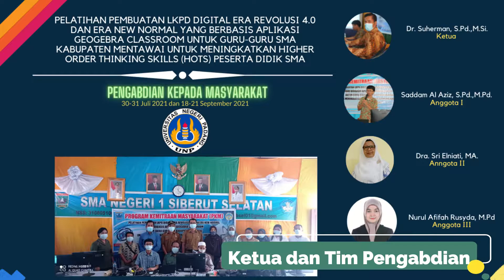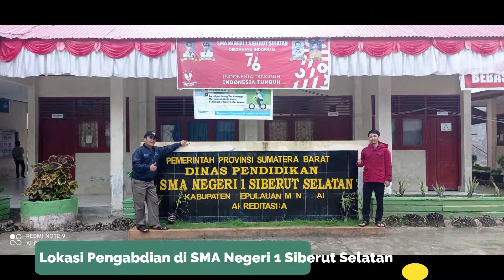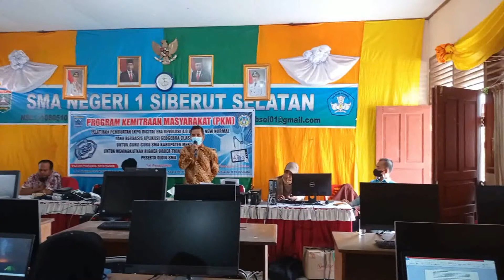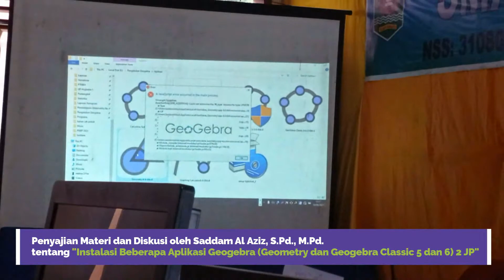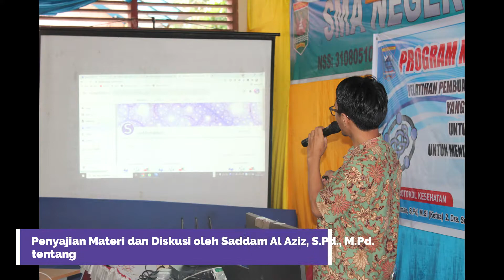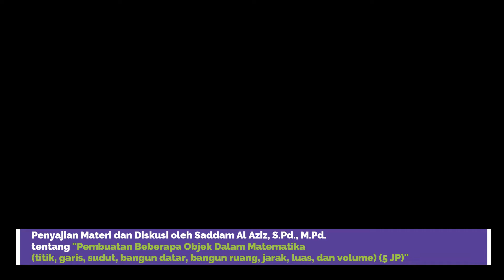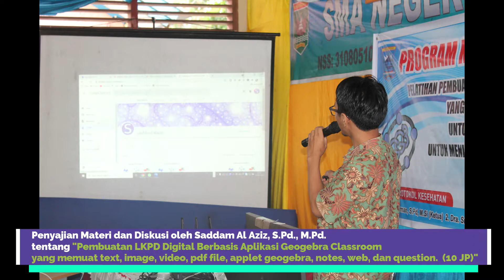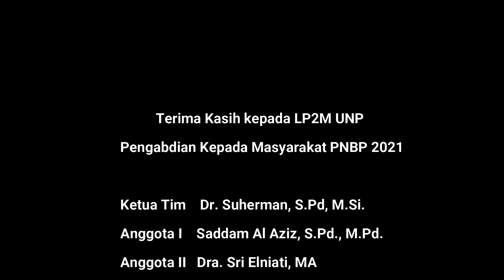Pengabdian Kepada Masyarakat 2021 (Pelatihan LKPD Digital Berbasis Geogebra Classroom di Mentawai)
PELATIHAN PEMBUATAN LKPD DIGITAL ERA REVOLUSI 4.0 DAN ERA NEW NORMAL YANG BERBASIS APLIKASI GEOGEBRA CLASSROOM UNTUK GURU-GURU SMA KABUPATEN MENTAWAI UNTUK MENINGKATKAN HIGHER ORDER THINKING SKILLS (HOTS) PESERTA DIDIK SMA” pada 30-31 Juli 2021 dan 18-21 September 2021.